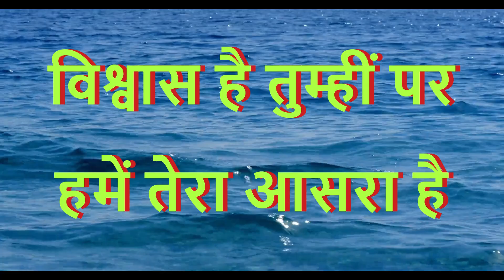Ye Mat Kaho Khuda Se I Bk Asmita I Brahmakumaris Song I MD. Joy Sarkar I Lyrics. Bk Satish I Neeraj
Ye Mat Kaho Khuda Se I Bk Asmita I Brahmakumaris Song I  MD. Joy Sarkar I
 Lyrics. Bk Satish I
 Ye Mat Kaho Khuda Se I
Bk Asmita I
Produced By : Brahmakumaris Song
 Singer.Bk Asmita MD. Joy Sarkar
 Lyrics. Bk Satish
 Album.Ye Mat Kaho Khuda Se
Video. NEERAJ SHARMA
Singing.   1).SHUDHITA LUTHRA.
                 2).SONAKSHI BHAT.
                 3).LAJOLI SHARMA.
                 4).MOKSH GHULATI.